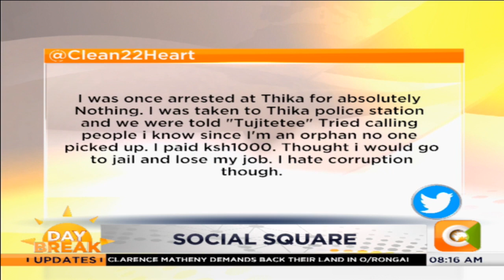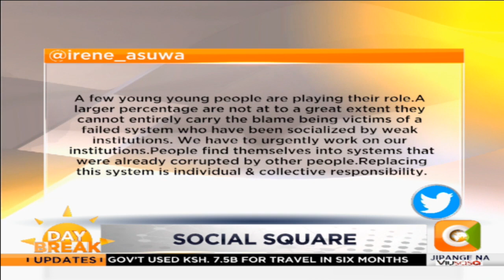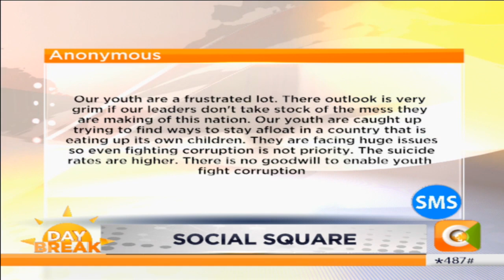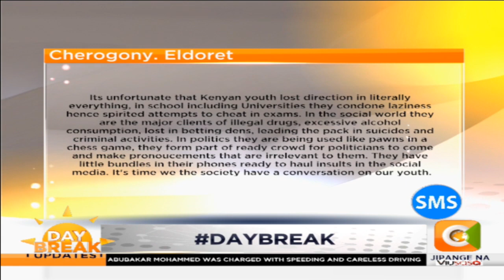SOCIAL SQUARE | Youth and Integrity [Part 3]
Daddy Owen: We need to celebrate leaders who have not been involved in corruption.